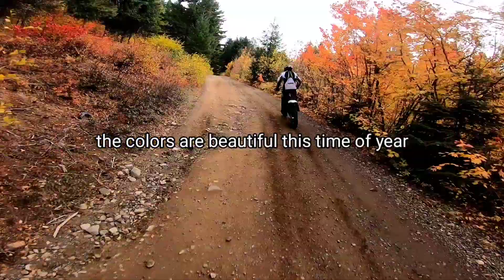10/17/2021 Alta, Electric Motion, & TRS ride Hex Mountain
My 1st time riding the 2022 Electric Motion Escape R.
I installed hand guards and bar risers, also did suspension adjustment.
it's a very fun and capable bike. Amazing ride!

I also brought the 2018 Alta MXR.
Roland rode this Most of the day.
I installed hand guards.
Also a Rekluse left hand rear brake. totally eliminated the foot brake. I had a hydraulic line made so it goes from hand brake, direct to rear caliper. rear tire locks easily with one finger!

Roland brought his 2017 Vertigo IceHell 300.
He rode it on the 2nd ride of the day.

Terry rode his new TRS 300 e-start for the 1st time on a trail ride.

All these bikes were great!
And the trails leading up to Hex Mountain were awsome!
And lunch at the Last Roadhouse restaurant was very good!